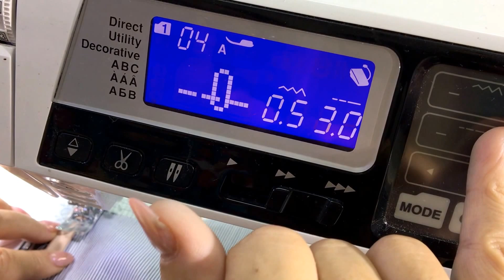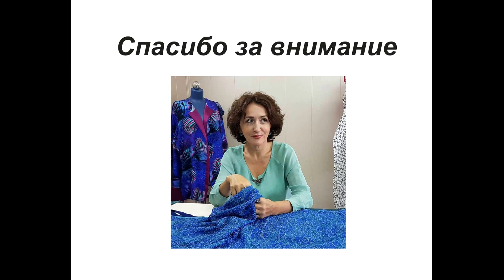КОСАЯ И НЕ КОСАЯ БЕЙКА/4 ВАРИАНТА/IRINAVARD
Девочки, рада Вас видеть на моём канале.
Есть погрешности в монтаже, извините.
Весь негатив в блок.